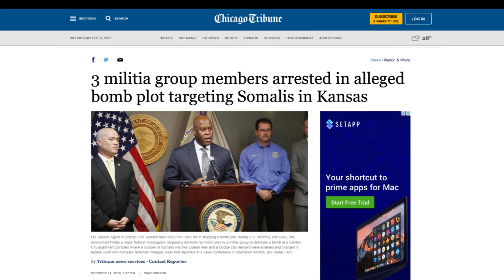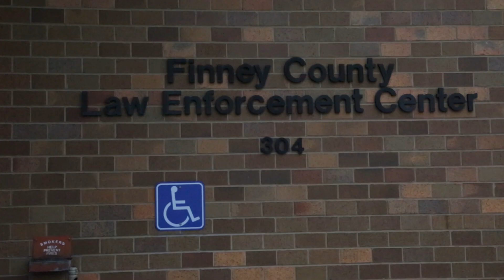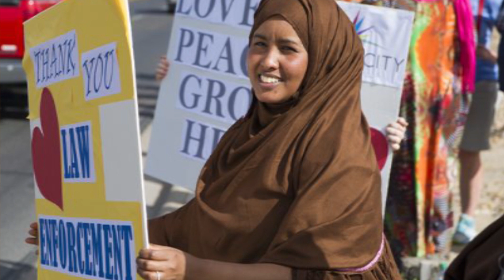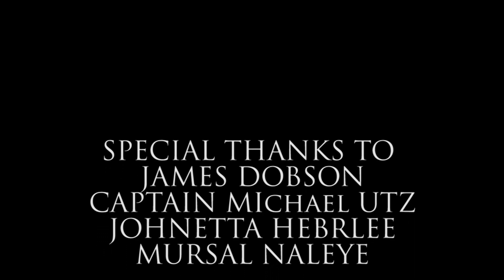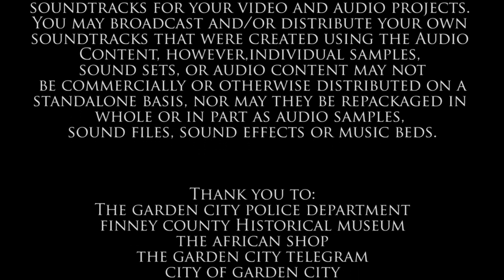Rebuilding Trust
A documentary produced by Oscar Fernandez and Delaney Despain